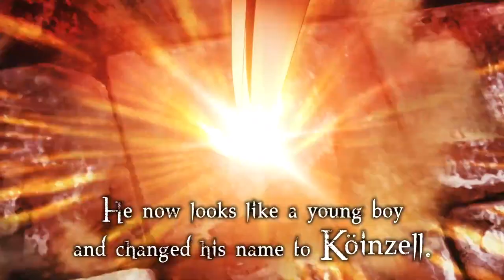【2025/1月】魔域英雄傳說 -「預告PV」【MCE漢化組】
▼簡介/Introduction▼
♬ 請支持原版~ / ♬ Please support the original~